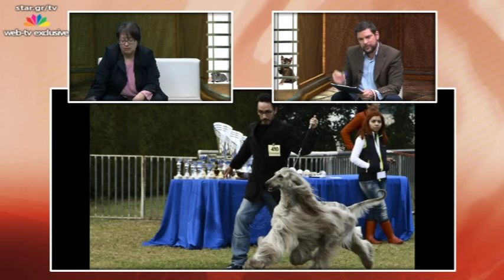"Pet Show" - 24.2.2015 - Web exclusive Afghan Hound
Παρουσιαστής o Θόδωρος Σούκας και πρωταγωνιστές τα αγαπημένα μας κατοικίδια !

Απόψε, μάθε κι εσύ πως θα βρεις εύκολα φίλους στον σκύλο σου. Καλεσμένος μας ο Γιώργος Βογιατζάκης με την όμορφη Μάγια, για να μας μιλήσουν για την σκυλοπαρέα του

Επίσης, θα φιλοξενήσουμε την εκτροφέα Ευη Τράγαλη, η οποία θα μας παρουσιάσει το αφγανικό λαγωνικό, το απόλυτο Τop Model των σκύλων! ‪#‎afghanhound‬
Η εκπομπή "Pet Show" ασχολείται με συμβουλές από κτηνιάτρους και ειδικούς, για όλα τα κατοικίδια ζώα και παρουσιάζει πολλά ωραία βιντεάκια, με πρωταγωνιστές τους φίλους μας.